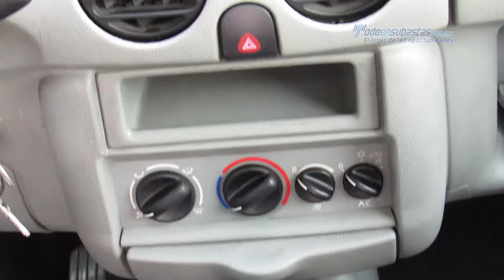Renault - Kangoo Express 2014 - EL100863